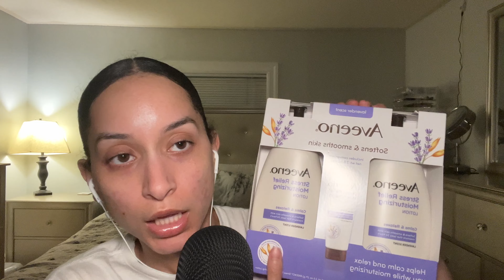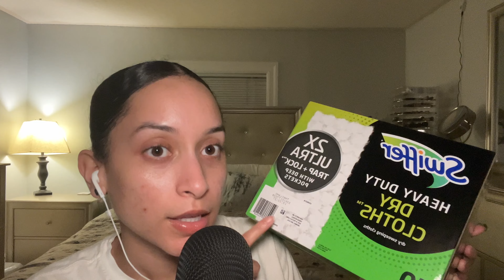ASMR | Bjs Haul ❣️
Hi Friendssss! Enjoy this BJ’s Haul ❤️